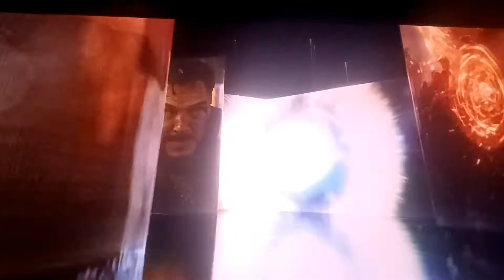Doctor Strange in the Multiverse of Madness - Opening (Cinemark)